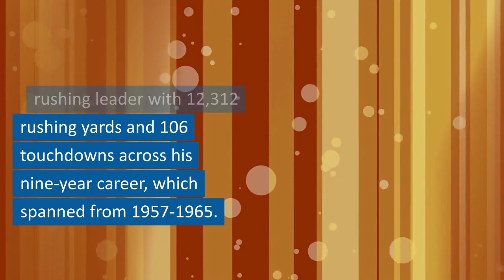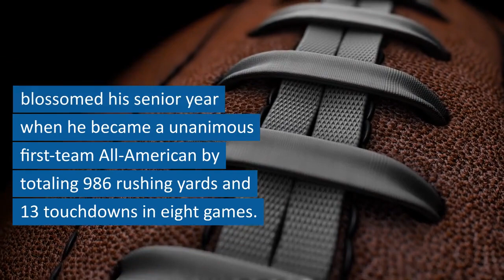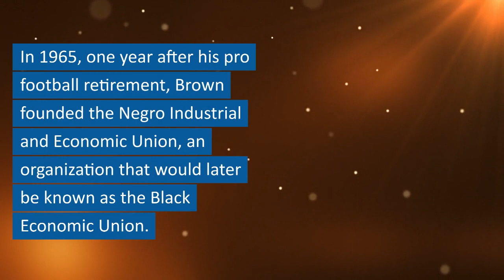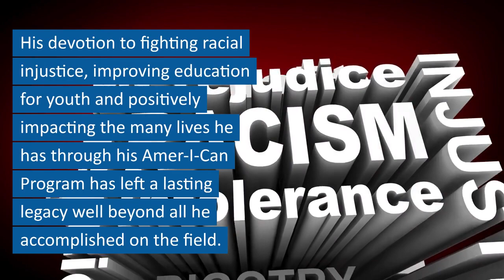Jim Brown Passes Away Watch Viral Video About His Life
https:/amzn.to/3BJ7PCI Jim Brown Passes Away Watch Viral Video About His Life. In this heartfelt tribute, join us as we delve into the remarkable life and awe-inspiring career of the legendary Jim Brown. From his record-breaking runs on the football field to his profound impact on sports and society, this captivating video explores the untold stories and pivotal moments that shaped Jim Brown's legacy. Prepare to be moved as we celebrate the indomitable spirit of a true hero whose impact transcended the game. Don't miss this chance to honor and remember one of the greatest athletes of all time. https:/amzn.to/3BJ7PCI      @nike